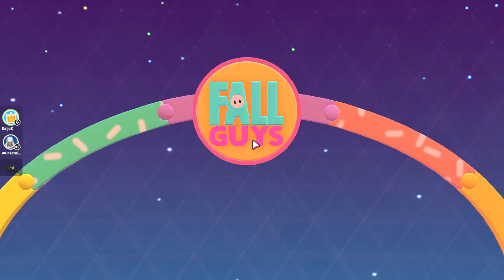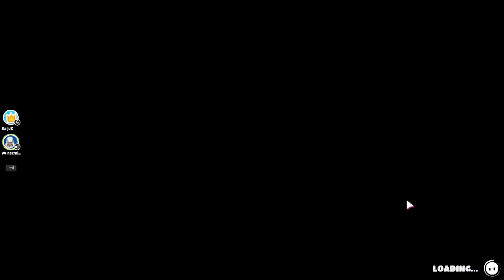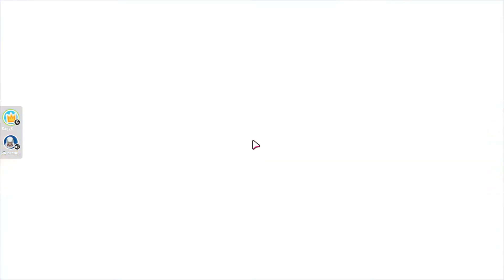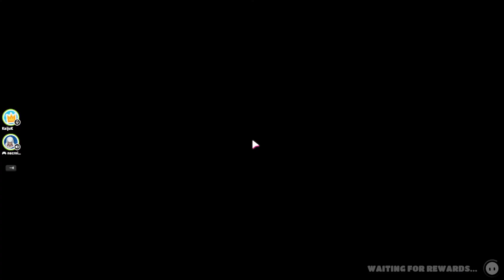TMOG Tries to Play Fall Guys - Mamabears Got A Brand New look!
More falls and more fails as the TMOG Association dives back into the Fall Guys dimension with the Purrfect plan!  Enjoy the Yarn we will spin before you lol